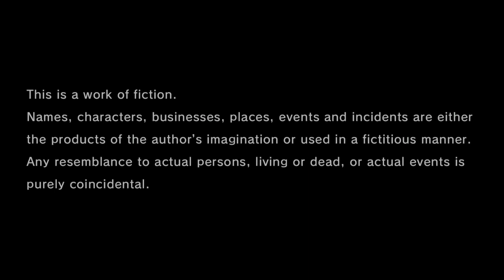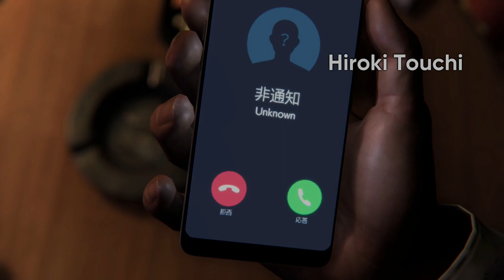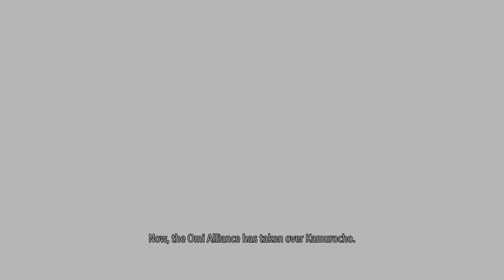It is finally here!!! Yakuza like a dragon Gaiden the man who erased his name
Guys this is stuck at low graphics I know I am so sorry my recording software I think screwed up I do not know what happened I will try to fix it before the next one
Anyways finally a yakuza game again I am so ready and it is on game pass so here it is!!!
I am very sad though that it is stuck at low grafics I am trying to figure that out so we can all enjoy this amazing game